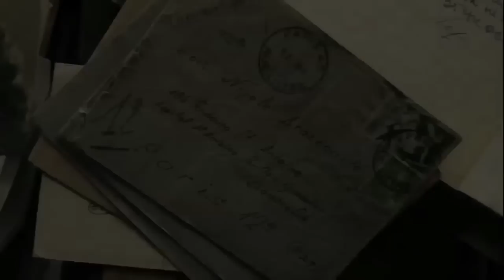The Invisible Front Official Trailer 1 (2014) - Documentary HD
In 1944, Soviet forces occupied Lithuania for a second time in less than five years. This time the youth of the nation chose to fight back and formed a guerrilla army of partisans called the Forest Brothers. Among them was a charismatic leader named Juozas Luksa who joined the resistance with his three brothers. Having realized that the pen was mightier than the sword Luksa risked his life to escape to Paris in 1948 to spread the word of the partisan struggle. In Paris, Luksa quickly joined up with Western intelligence agencies, wrote a memoir and met the love of his life: Nijole. Shorlty after their wedding, Luksa, was air-dropped back into Soviet Lithuania by the CIA to help liberate his country. The Invisible Front tells the story of Lithuanian resistance, Luksa and Nijole through the use of Luksa’s writings and his love letters to Nijole. The Invisible Front won the Audience Award at the international film festival „Kino Pavasaris“ in Vilnius 2014.